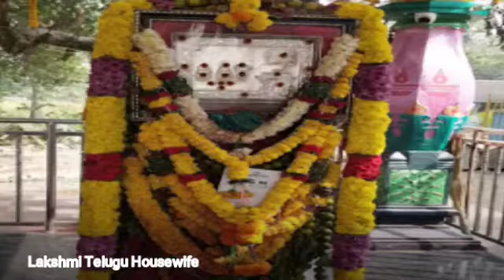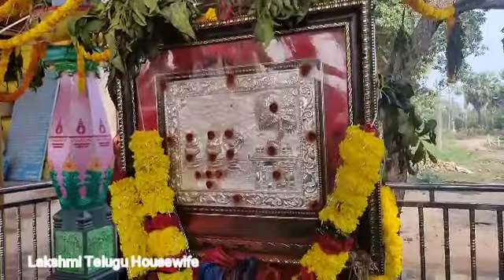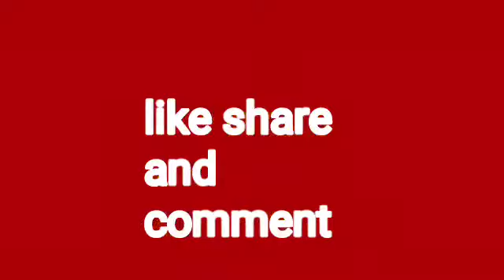Bandi Muthyalamma Temple/West Godavari Mutyalapalli Bandi Muthyalamma Talli/Lakshmi Telugu Housewife